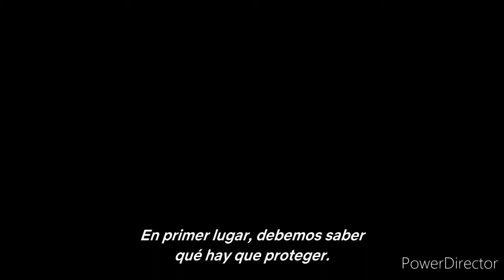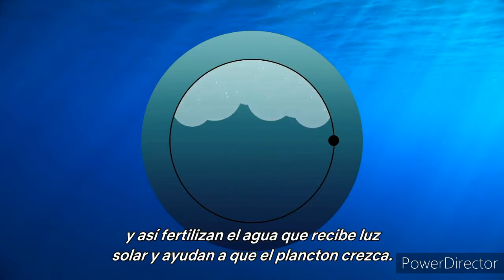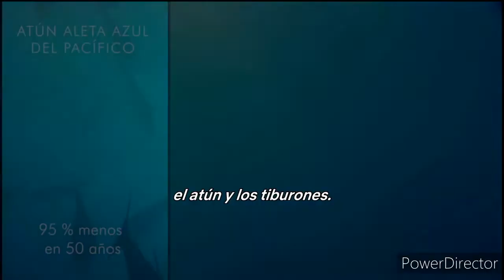Cómo salvar nuestro planeta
Es simple. Sir David Attenborough explica cómo los humanos pueden ponerse nuestro futuro al hombro y salvar nuestro planeta.